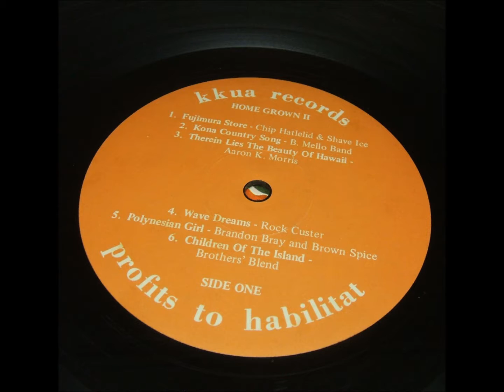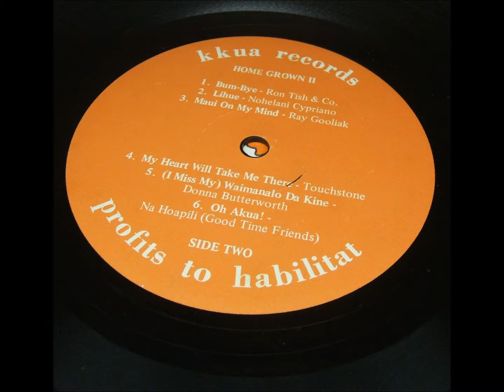Therein Lies The Beauty of Hawaii by Aaron K Morris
From the original vinyl LP recording that I am proud to present for your listening pleasure since it is too good not to share.  The album is Home Grown II Profits to Habilitat KKUA Records.  This song is Side One - Track 3 - Therein Lies The Beauty of Hawaii by Aaron K. Morris.  It is here for listening pleasure and your enjoyment only.